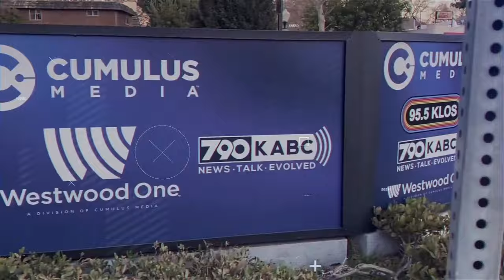Does CPS favor placing children with parents or foster care families?